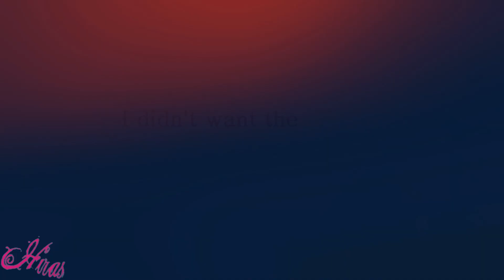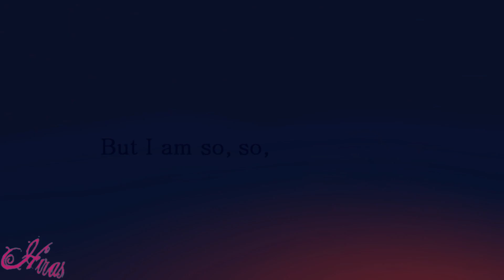That's all I ever wanted...